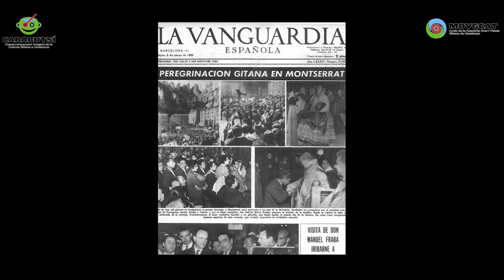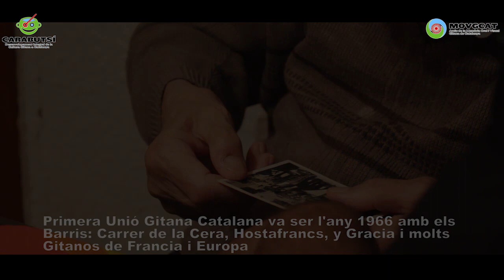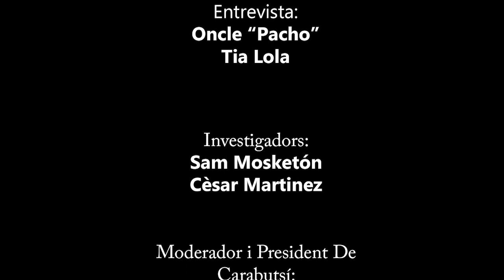Tio Pacho Memòria del Carrer la Cera. EMUGBA CARABUTSI